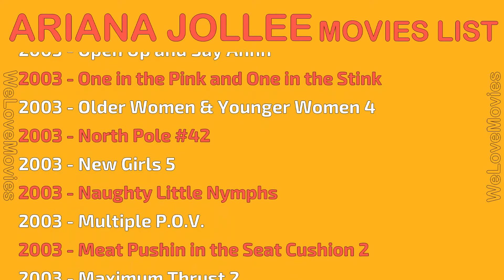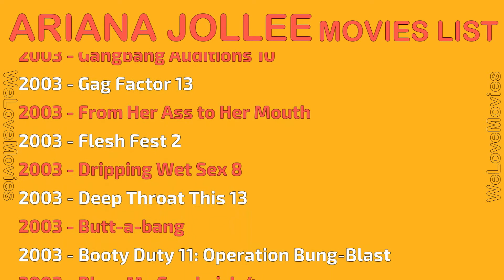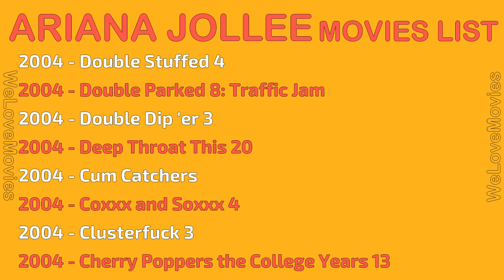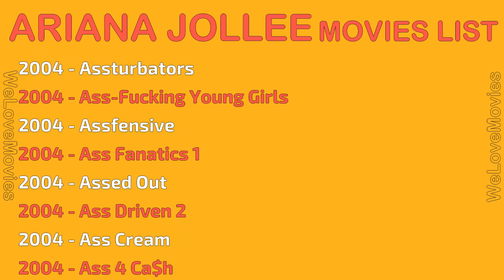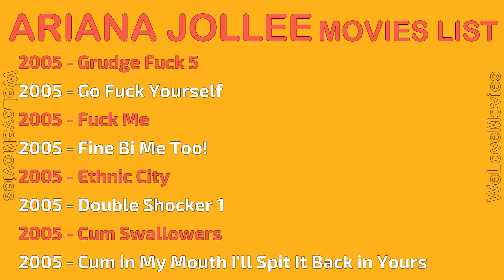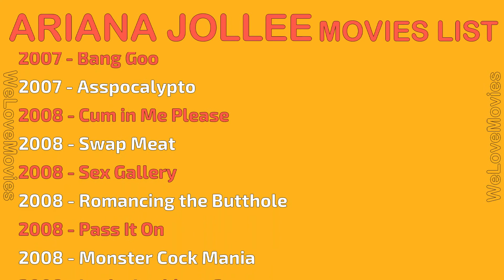ARIANA JOLLEE MOVIES LIST